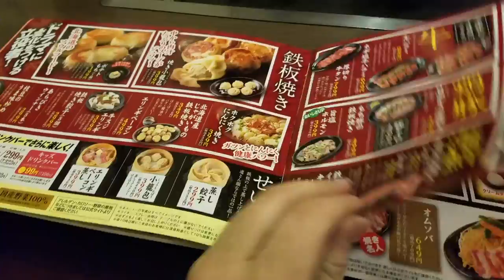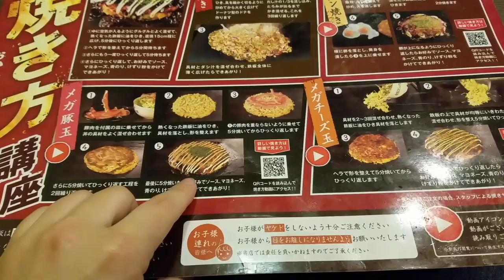Local Shrine Visit and Strawberry Picking!!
Becky and did  a little hike to a local shrine. We also took a walk around the lake nearby to look at the cherry blossoms.
The next day we went strawberry picking and ate okonomiyaki for dinner.

PayPal ☞ ☞ Any support I get will go towards my bills for Miko or towards content for my videos.

❀Help add subtitles
I really appreciate the help and every little bit counts. Click add subtitles/CC under video settings orFollow this link to help contribute subtitles in any language. Thank you!

❀Korean makeup and skin care promotions
Wishtrend ☞  For $5 off use promotion code 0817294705